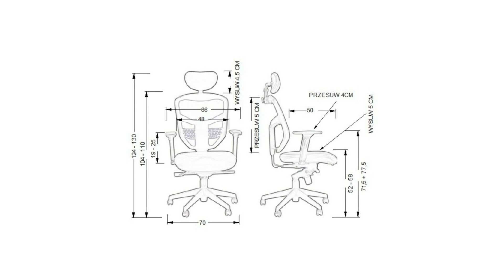Komfortowe siedzenie w nowoczesnym stylu fotel z wysuwem siedziska czarny hn5038 - [8017]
Komfortowe siedzenie w nowoczesnym stylu fotel z wysuwem siedziska czarny hn5038

Fotel z wysuwanym siedziskiem Stema w kolorze czarnym oferuje użytkownikowi wiele funkcjonalności. Wyposażony w wysokiej jakości piankę o dużej gęstości, tkaninę siatkową i regulacje siedziska, oparcia, zagłówka oraz podłokietników, zapewnia on ergonomiczne warunki pracy. Mechanizm synchroniczny z możliwością blokady odchyłu w kilku pozycjach oraz funkcja "anti-shock" gwarantują komfort i bezpieczeństwo użytkowania, a stabilna podstawa z kółkami dostosowanymi do powierzchni twardych zapewniają stabilność i mobilność. Produkt posiada atesty badań wytrzymałościowych oraz odporności na ścieranie, pilling i zapalenie tapicerki, co sprawia, że jest to doskonałe rozwiązanie dla osób, które spędzają wiele czasu w pozycji siedzącej, dbając o zdrowie i komfort pracy bez konieczności inwestowania w dodatkowe meble.